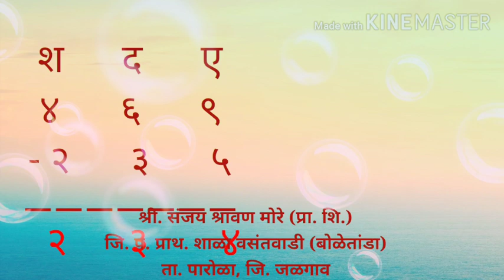वजाबाकी गणित इयत्ता ३री श्री संजय श्रावण मोरे जि प शाळा वसंतवाडी(बोळेतांडा) ता पारोळा जि जळगाव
वजाबाकी विद्यार्थ्यांना समजणे.
गणित पाठ्यपुस्तक पान नं. २३ वरील स्वाध्याय सोडवा.